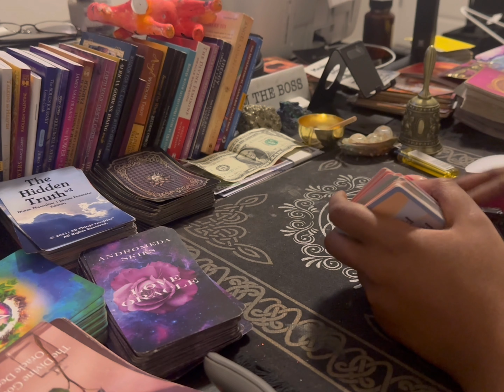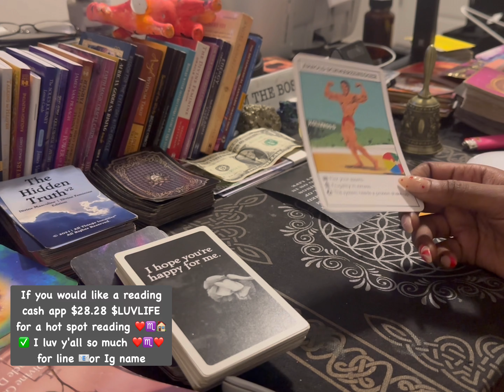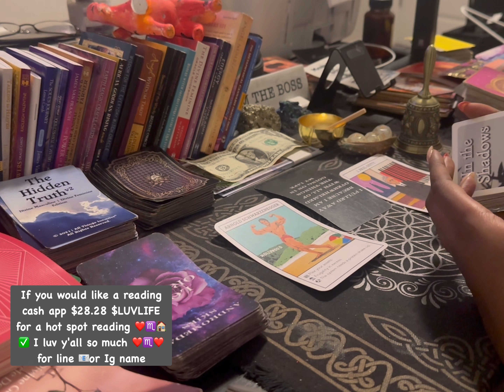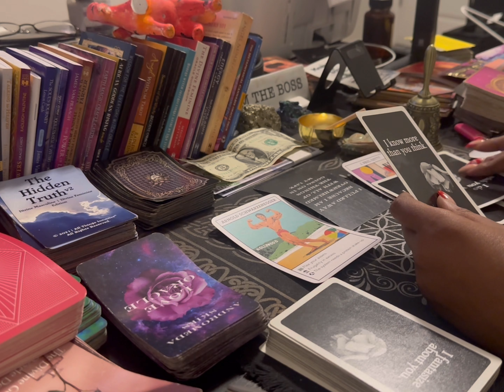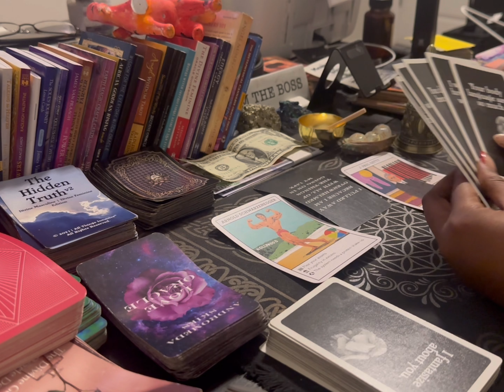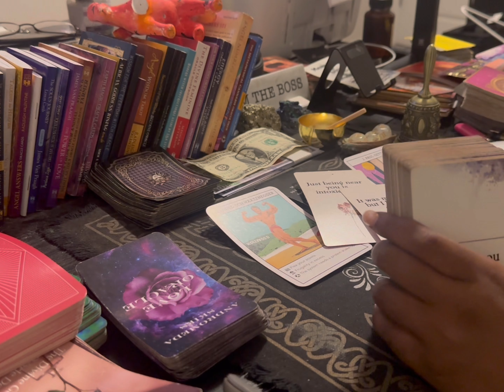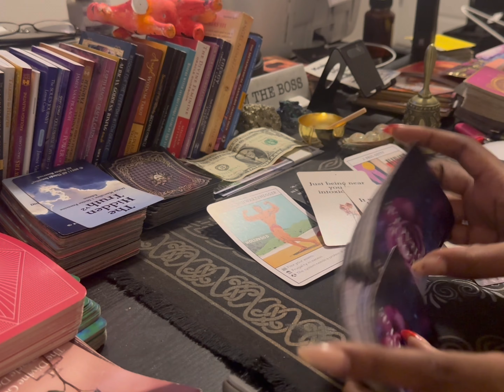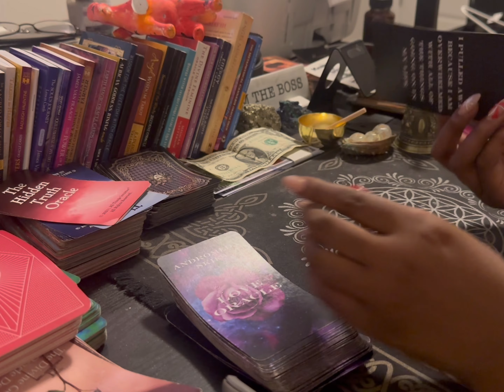Scorpio ♏️ I'm sorry both of these options are a no go 🙅🏽‍♀️ but what do u think 🤔?